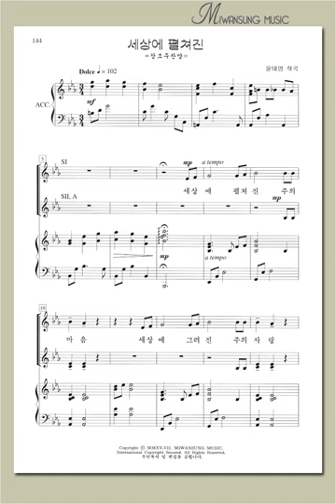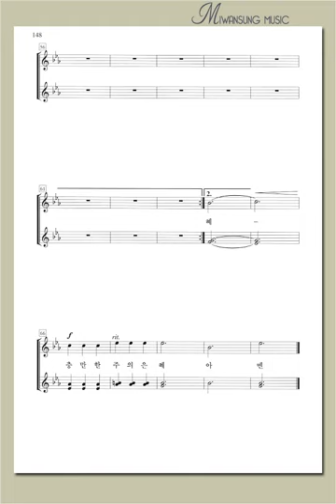여성성가곡집 23 / 세상에 펼쳐진 / 알토파트